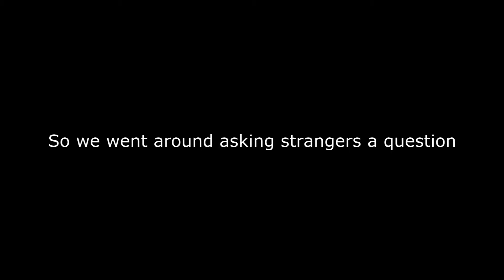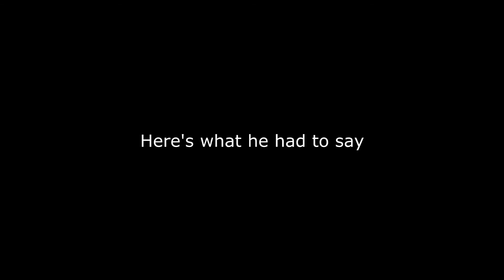Audio Abduction..... 6.5.14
JFamous Triple Six is dropping his 'Audio Abduction' mixtape on 6/5/2014.
Subliminal Society